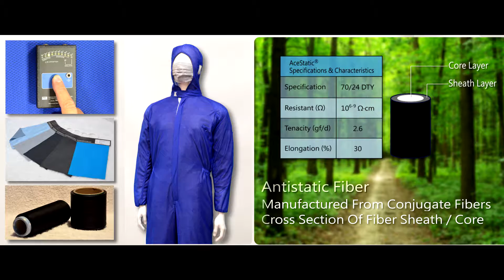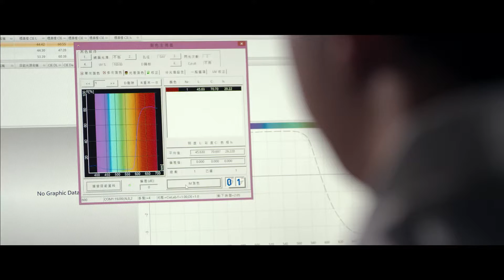Acelon Chemical & Fiber Corporation (Taiwan)